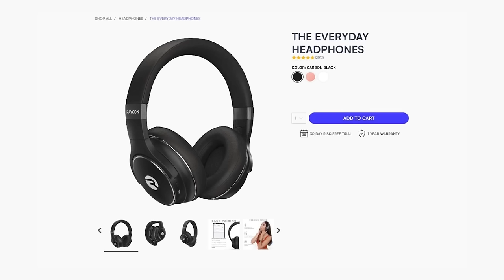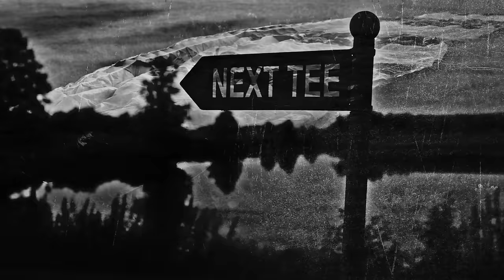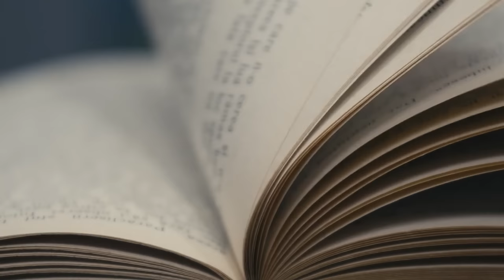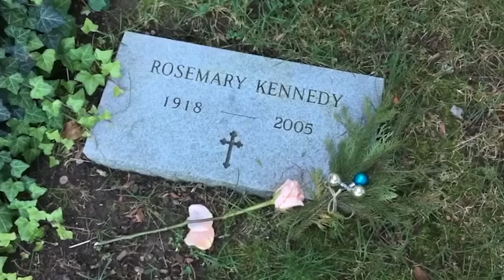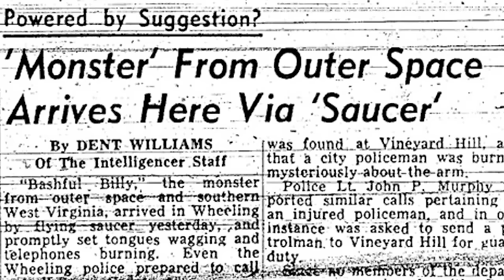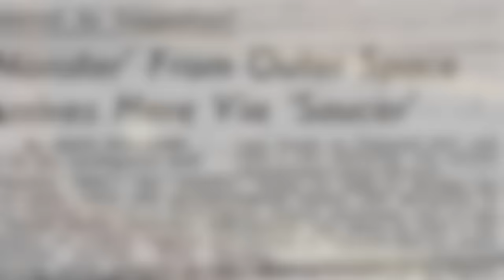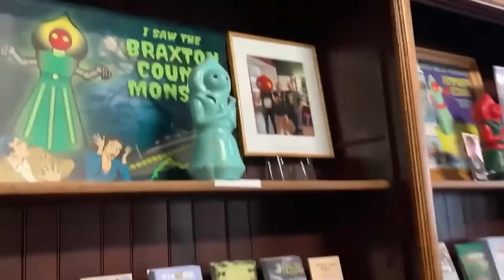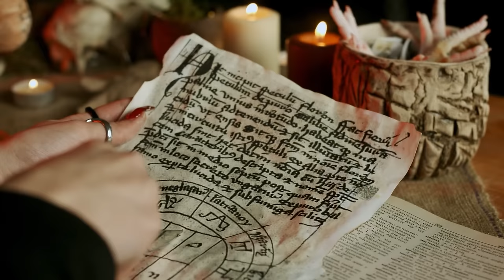The Kennedy Family's DARKEST Secret...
From an entire crew disappearing to unidentified bright lights across the sky, here are 5 real life horror tales... Hit the lights, sit back and relax.

0:00 Introduction
1:08 The Disappearance of the Crew of the L-8
5:38 The Tragic Life of Rosemary Kennedy
11:39 The Flatwoods Monster
17:01 The Man Who Sold His Soul to The Devil: John Fian
21:22 Jojo - Stavanger, Norway